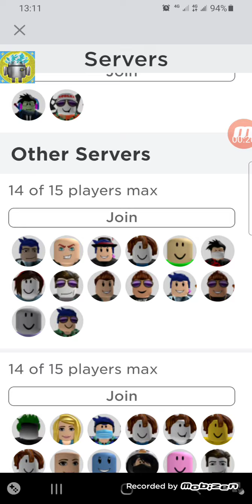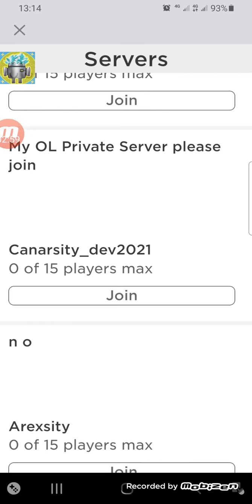Playing operators life part 1